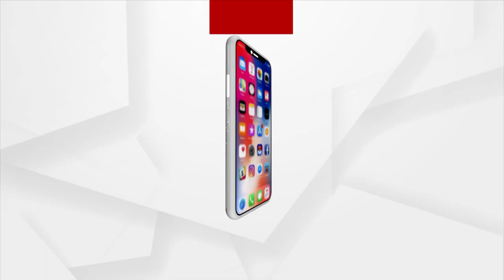ଆସୁଛି ବାତ୍ୟା ସି-ତ୍ରାଙ୍ଗ !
ଓଡ଼ିଶାରେ ଲ୍ୟାଣ୍ଡଫଲ୍ କରିପାରେ ବାତ୍ୟା ! ଲ୍ୟାଣ୍ଡଫଲ କରିବାର ପୂର୍ବାନୁମାନ କଲା ଭାରତୀୟ ପାଣିପାଗ ବିଜ୍ଞାନ କେନ୍ଦ୍ର ।